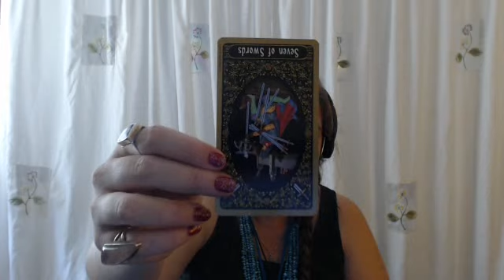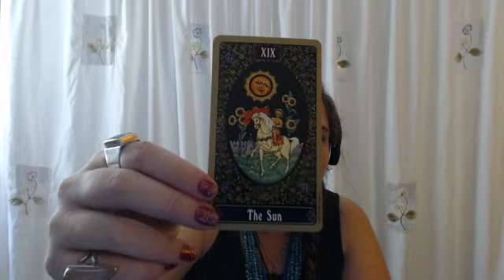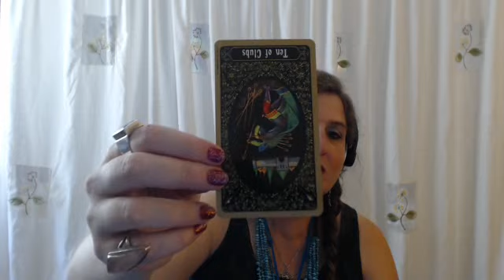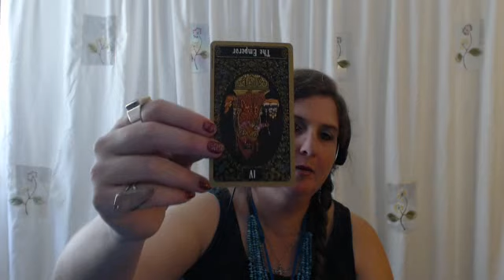Sagittarius Tarot Forecast June 1 Thru 7, 2015